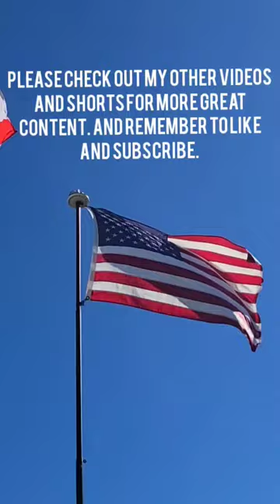Hog hunting with a subscriber.